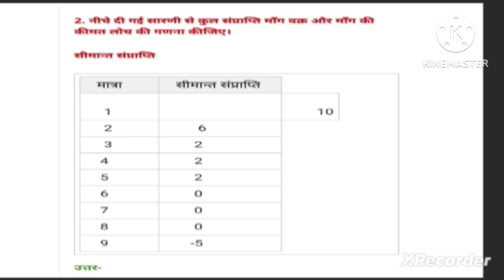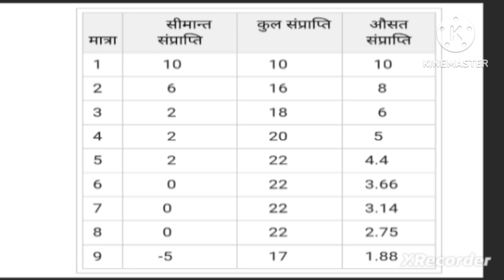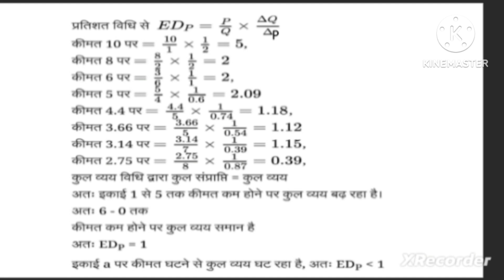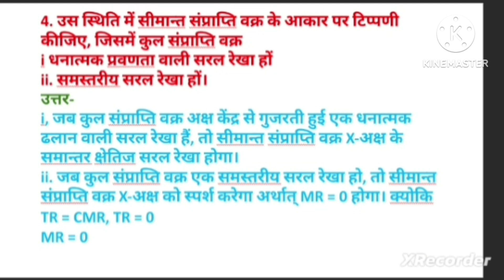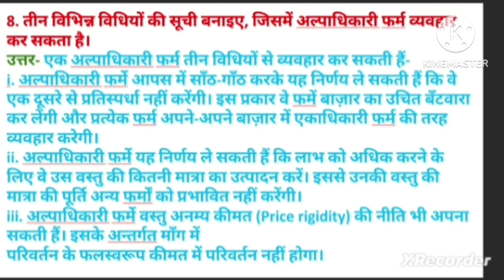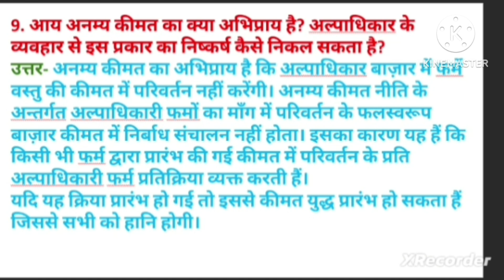Economics|Class 12 |L-6|व्यष्टिअर्थशास्त्र| प्रतिस्पर्धा रहित बाजार| प्रश्न उत्तर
@Kis383 EconomicsClass 12 |L-6|व्यष्टिअर्थशास्त्र| प्रतिस्पर्धा रहित बाजार| प्रश्न उत्तर| micro&macroeconomics MCQs economics notes

Your Quires

economics by shashi bhushan sir

understanding p value in hypothesis testing

bharat sir economics classes
economy by mukesh tripathi
how to calculate ap and mp in economics
class 12 macroeconomics chapter aggregate demand
types of organizational structure in management
silent features of indian economy
economics by prashant sir
how to calculate total surplus from a graph
economics by lokesh sir
current affairs by yadvendra sir
stages in consumer buying decision process
aggregate demand and supply explained

प्रतिस्पर्धा रहित बाजार से आप क्या समझते हैं?
प्रतिस्पर्धा आईटी बाजार से आप क्या समझते हैं?
प्रतिस्पर्धा बाजार से क्या अभिप्राय है?
दीर्घ काल में पूर्ण प्रतिस्पर्धा बाजार में एक फॉर्म को क्या प्राप्त होता है?

Magnet brains
Rajat Arora
Mrunal Patel
Only IAS UPSC
New Economics Thinking
The Financial Diet
Economic predictions
Economics Explained
Marginal Revolution University
The Economist
Khan Academy
The Financial Diet
Economic predictions
Institute for New Economic Thinking
Jacob Clifford
Mises media
Brookings Institution
Global economy
The Peter Schiff Show
The School of Life
Acdcleadership (Economics With Fun)
Mrunal Patel
#5 Minute Economics
Learn Economics
Economics and Mathematics by Habtamu
Doughnut Economics Action Lab
GATE Wallah - EE, EC, CS & IN
Economics Explained

12th class economics chapter 6,up board
12th class economics chapter 6
economics class 12 chapter 6 Full explanation in hindi
12 commerce economics chapter 6
12th economics 1st chapter
class 12 economics chapter 6
class 12th economics 2nd chapter
economics 12th class chapter 6